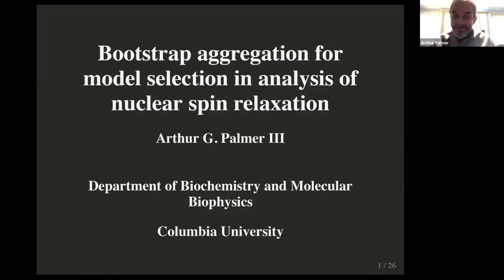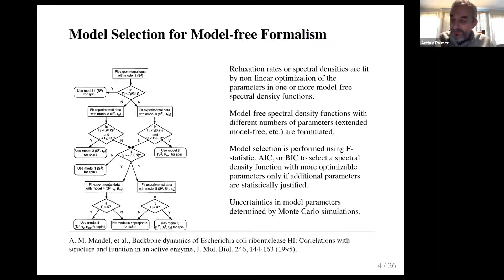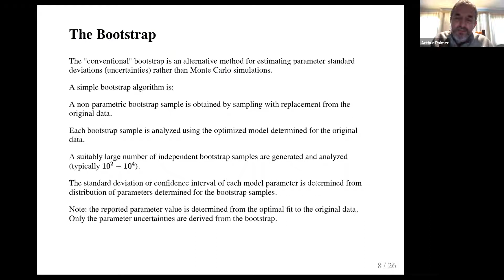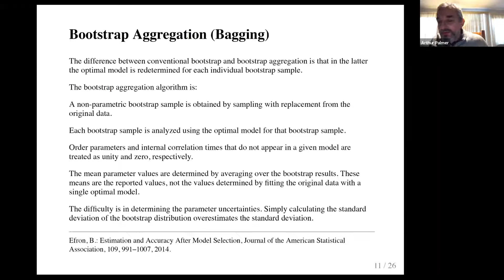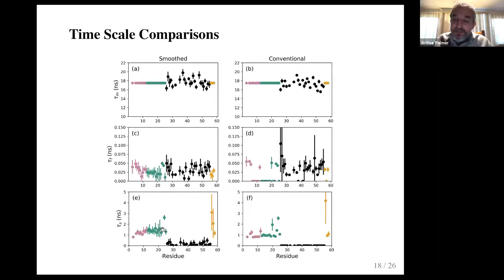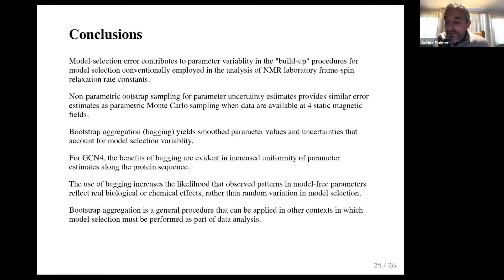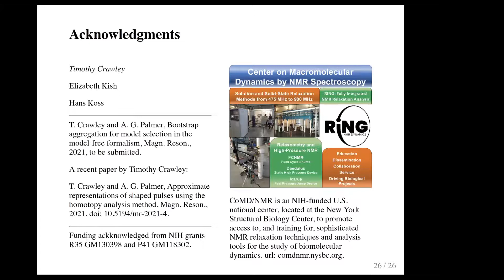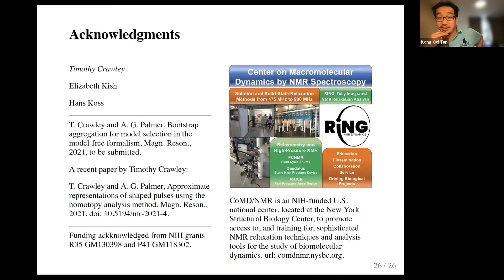Art Palmer (2/23):“Bootstrap aggregation for model selection in analysis of nuclear spin relaxation”